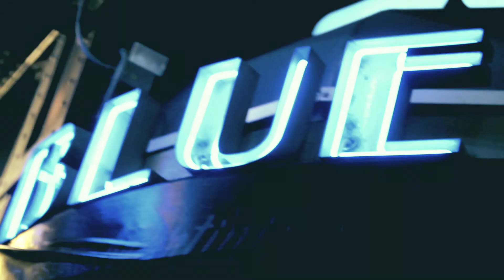High Class Exotics x COCOA | Shot